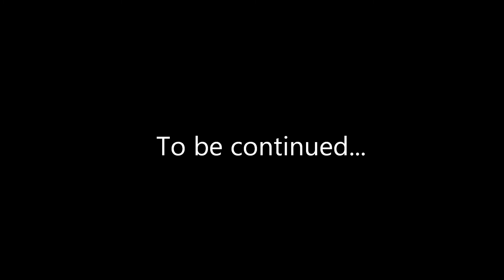Spotted The Awesome Mobile!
Just riding to get gloves and then I spot the most absolutely amazing VW Beetle.
And the guy was equally as cool!

-I'll let him slide for the Dolphin's logos ;)